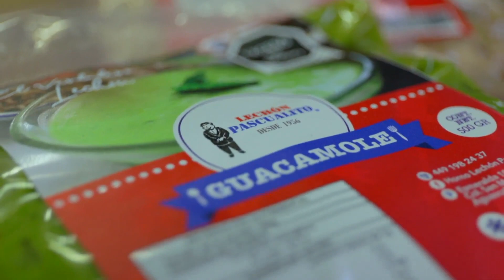Tuneame la Empresa T1 PG03¨ PASCUALITO ¨ Canal 26 Aguascalientes México.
Tuneame la Empresa T1 PG03¨ PASCUALITO ¨ Canal 26 Aguascalientes México. En este programa visitamos la empresa Horno Lechón Pascualito para tratar los temas de Promoción y Marketing Digital.